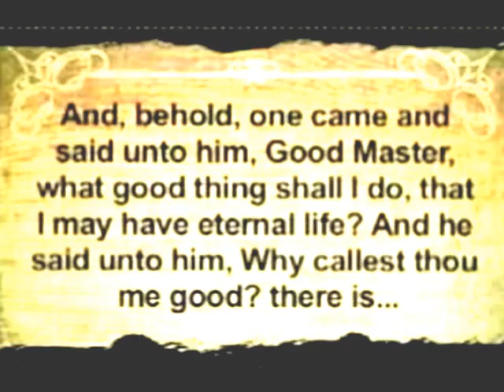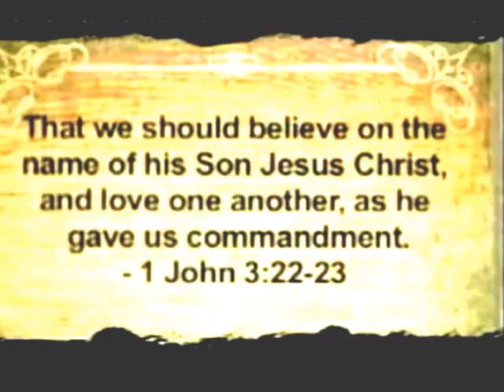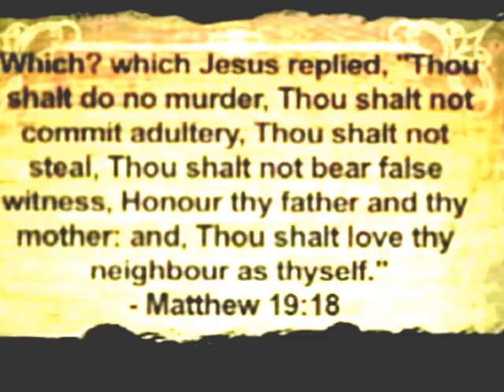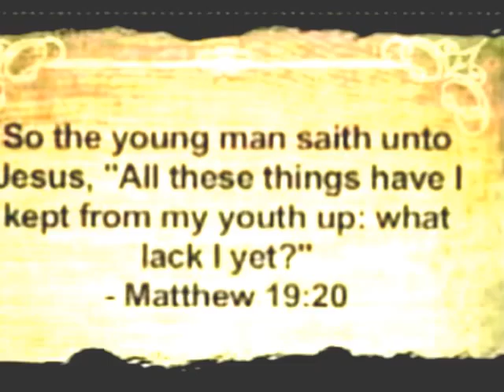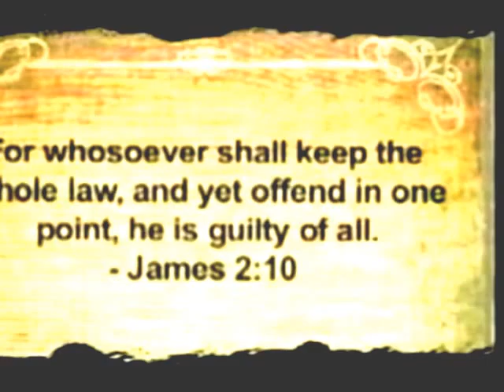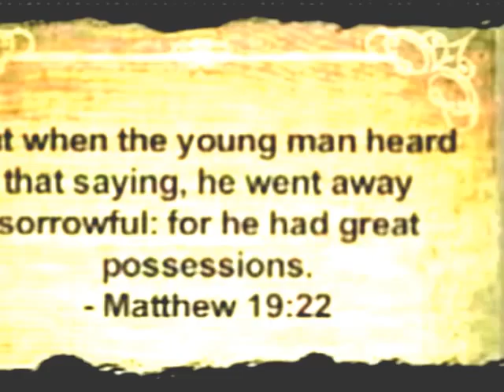salvation By Grace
by grace are  saved through faith; and that not of yourselves: it is the gift .On the part of God, salvation is by grace; on the part of man, it is through faith.